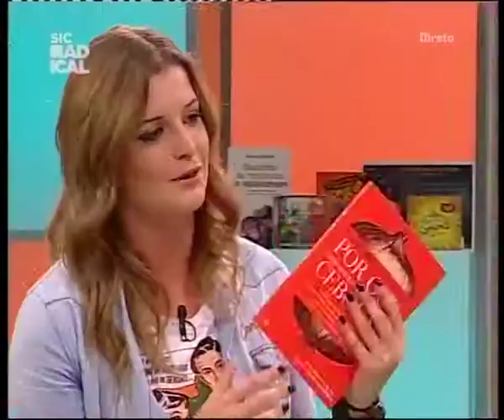12 07 19 Entrevista Por Que Choramos Quando Cortamos Uma Cebola?